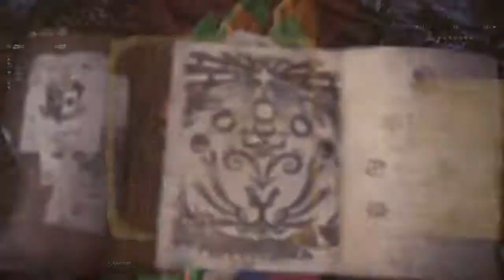Monster Hunter World: Iceborne_20201113044939